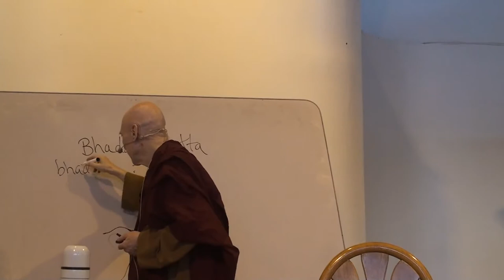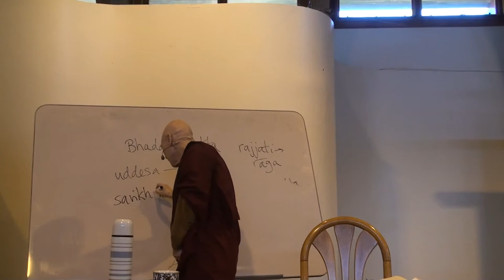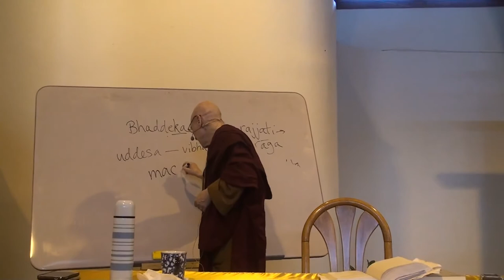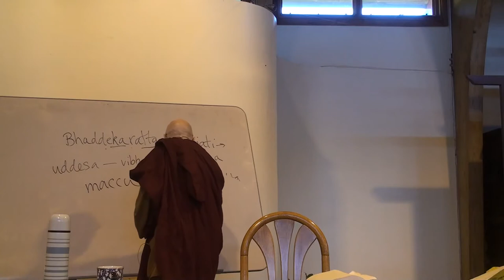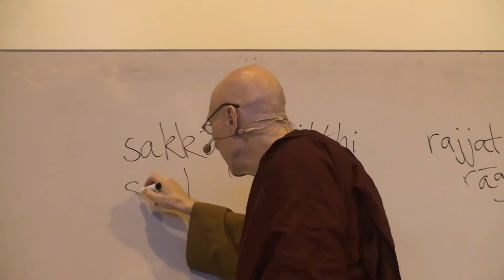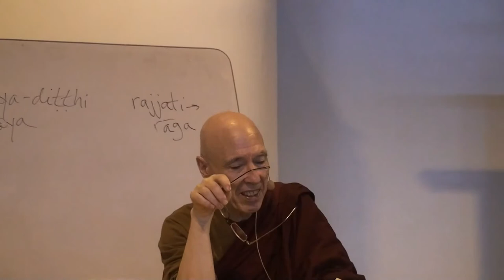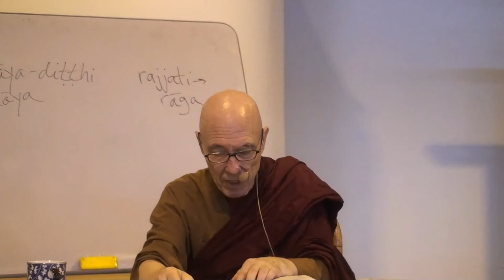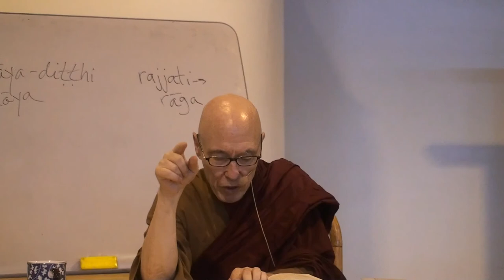Majjhima Nikāya (MN 131-134: Jul-11-2015) Bhikkhu Bodhi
"The Majjhima Nikāya, the Middle Length Discourses"
Bhaddekaratta Sutta: A Single Excellent Night.